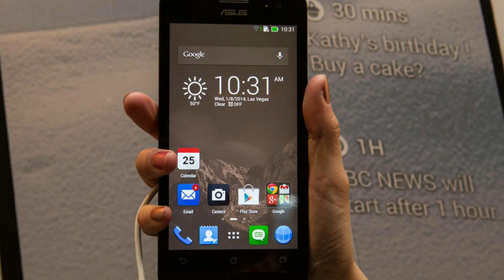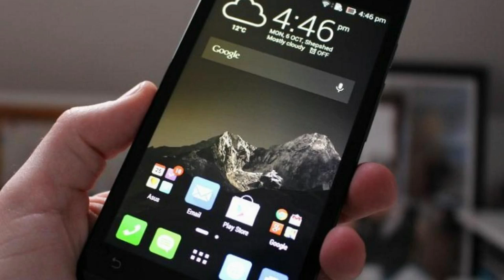NEW ASUS Zenfone 5 2018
Great news for ZenFone fans, as ASUS Zenfone has just confirmed its ZenFone 5 series will be officially introduced on February 27. The launch event will take place at Mobile World Congress (MWC) 2018 in Barcelona where we can expect the smartphones to be showcased throughout the entire exhibition. ASUS Zenfone 5 2018

Asus promised to bring its new ZenFone lineup to market much earlier than last year when the first ZenFone 4 handsets arrived in August / September. This time, however, the new ZenFone 5 smartphones will hit the shelves as early as March / April.

We have little information about the new handsets Asus plans to unveil next month, but the name of two of the smartphones that could be made official on February 27 popped up online earlier this month: Asus ZenFone 5 Lite and Asus ZenFone 5 Max.